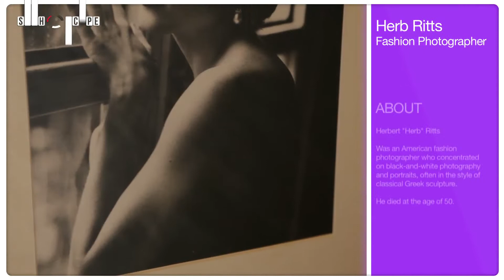Art: Personal Collection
A thing of beauty is a joy forever! Adman Swapan Seth mentions of a few masters of the field of photography, especially the great by the phenomenal Herb Ritts and his work "Madonna By The Window".